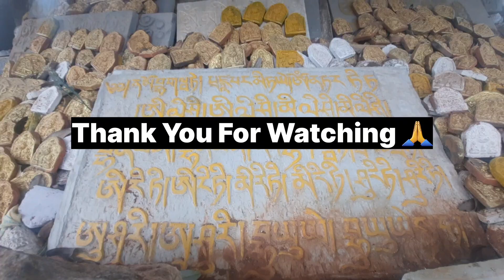One Of The Precious Chorten (Stupa) In India||Odissa Jirang Dist Gajapati||PYT Art&Vlog...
Dawa Dhondup Samdupa
Buddhist History